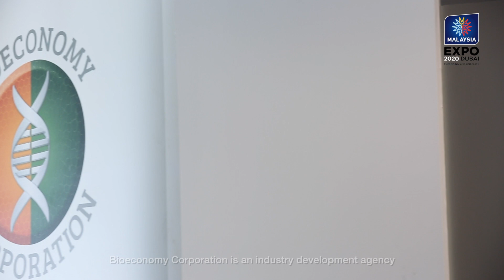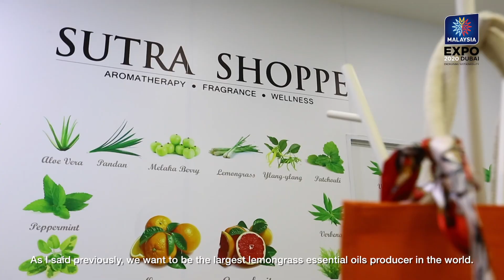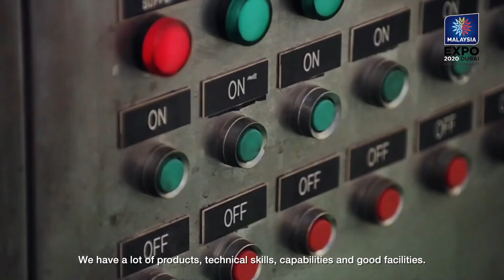Biodiversity to Wellness - Bioeconomy Corporation & Tropical Bioessence at EXPO 2020 Dubai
Explore natural wellness solutions with Malaysian Bioeconomy Development Corporation and Tropical Bioessence Sdn. Bhd.

Malaysian Bioeconomy Development Corporation (Bioeconomy Corporation) is the leading economic development agency for the biotechnology and bio-based industries in Malaysia, where it supports, facilitates, and advice services to nurture an ecosystem of business, academic, and scientific communities that drives the agricultural, healthcare, and industrial biotechnology industries. As Malaysia offers rich biodiversity, natural resources, skilled, and tech savvy workers, partner up with the Bioeconomy Corporation and take your business to the next level!

Don't you just love the soothing smell of lemongrass? Be transported to infinite comfort with Tropical Bioessence Sdn. Bhd. as they produce lemongrass-based products such as essential oils, wound healing products, multi-purpose sprays, and many more. Tropical Bioessence plans to be the largest lemongrass essential oils producer in the world and you can be part of their journey too!